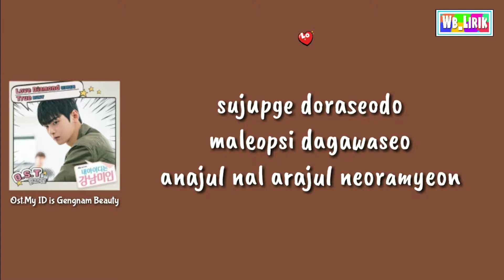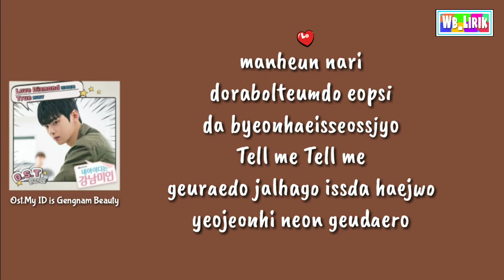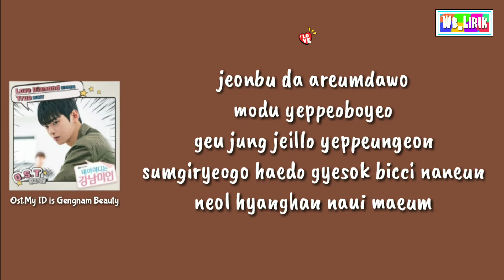Weki Meki – Love Diamond Ost.My Id is Gengnam Beauty [Lyrics]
Weki Meki – Love Diamond ROMANIZATION Lirik lagu

yojeum nan neukkyeojyeo
dallajin bunwigiga
gapjagi nun majuchimyeon

sujupge doraseodo
maleopsi dagawaseo
anajul nal arajul neoramyeon

geureohge geunyang bomyeon
naega jal anboyeo
sumeoissneun nae jinsime
gwireul giuryeojwo neoman arabwajwo
negeman yeppeul nareul

meosjjeogeun useumeuro
neomeogal saenggageun No
maebeon nal nollyeodaemyeon

dasi tto torajimyeon
maleopsi dagawaseo

geureohge geunyang bomyeon
naega jal anboyeo
sumeoissneun nae jinsime
negeman yeppeul nareul

manheun nari
dorabolteumdo eopsi
da byeonhaeisseossjyo
Tell me Tell me
geuraedo jalhago issda haejwo
yeojeonhi neon geudaero

jeonbu da areumdawo
modu yeppeoboyeo
geu jung jeillo yeppeungeon
sumgiryeogo haedo gyesok bicci naneun
neol hyanghan naui maeum

geureohge nareul bwajwo
gyesok jigeumcheoreom
sumeoissneun nae jinsime
negeman yeppeul nareul